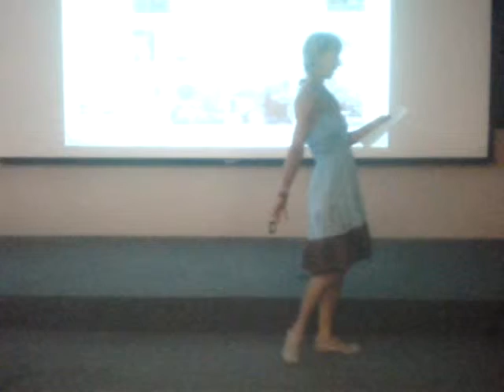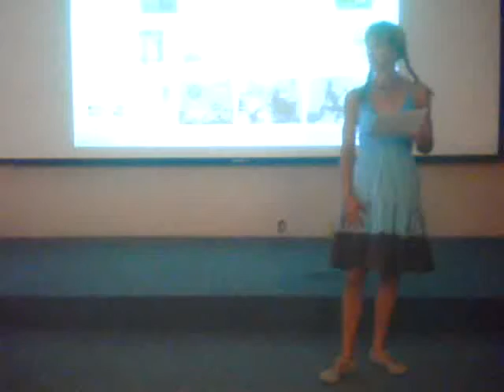Mary Frances Spencer performs @ Occidental College